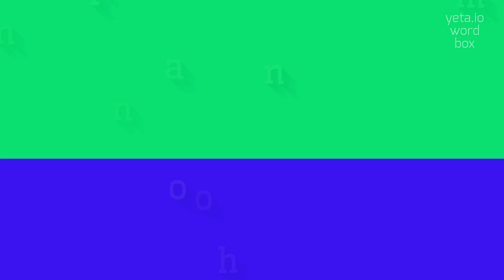How to say "nonharmony"! (High Quality Voices)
Watch in this video how to say and pronounce "nonharmony"!